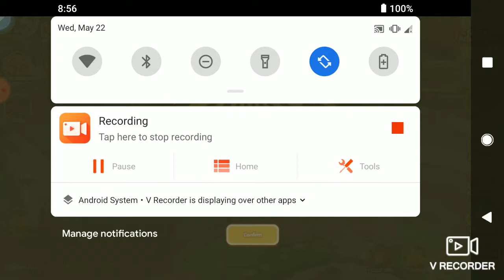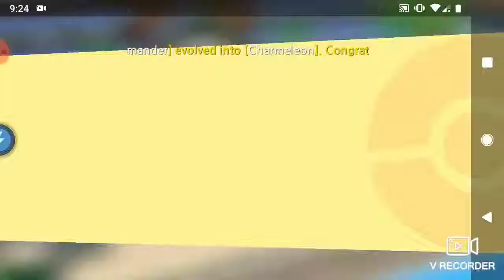Poke Train 2 by:King-Ash